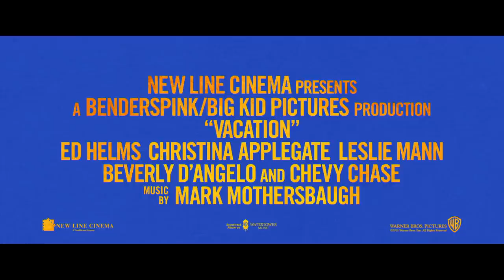Vacation Official Red Band Trailer 1 (2015) - Ed Helms, Christina Applegate Movie HD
Rusty Griswold takes his own family on a road trip to "Walley World" in order to spice things up with his wife and reconnect with his sons.

The Cutting Edge Trailers channel is your destination for the hottest new trailers the second they drop. Whether it's the latest studio release, an indie horror flick, an evocative documentary, or that new RomCom you've been waiting for, the Cutting Edge team is here day and night to make sure all the best new movie trailers are here for you the moment they're released.

Here at Cutting Edge, we love movies as much as you!